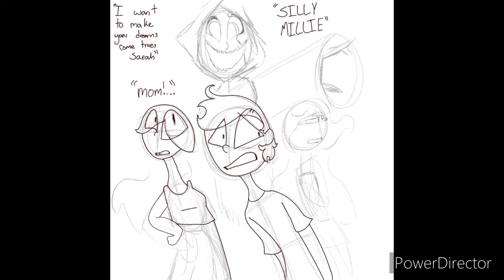Into the pit speedpaint || fanart